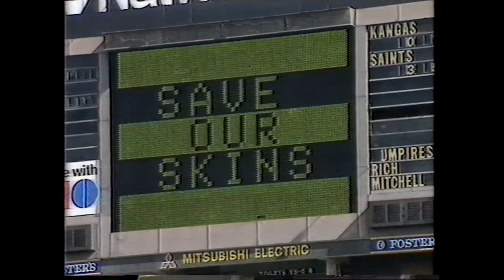1990 Richmond Football Club Save Our Skins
News Reports from Channels 7, 9 & ABC back in 1990